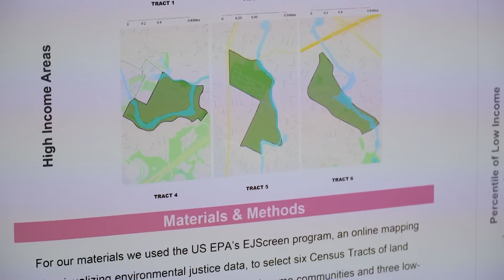Citizen Science Undergraduate Research Project- Spring 2023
Hear from various students and faculty who worked on the Citizen Science Undergraduate Research Project at Austin Community College in April and May!

At Shoal Creek, they worked to collect and analyze water samples for the National Science Foundation (NSF) Citizen Science Program and worked inside the classroom to cull data and scientific research with their Earth & Environmental Sciences professors, Jenny Cooke and Anne Turner.  This program was open to all students at ACC and many from various programs joined in on the fun.  In the end, they presented their findings and takeaways to various experts!

For more info on the Science, Engineering, and Math Area of Study at Austin Community College,